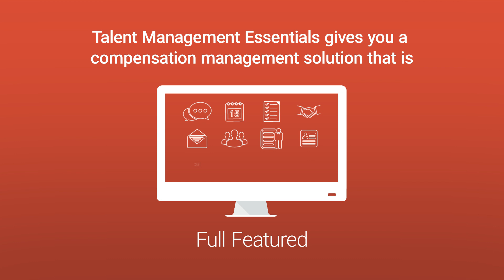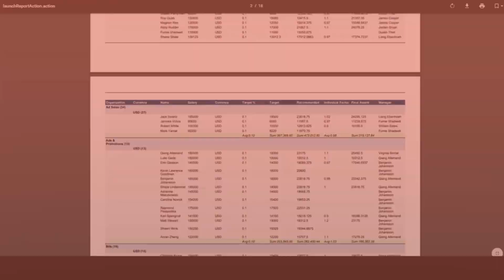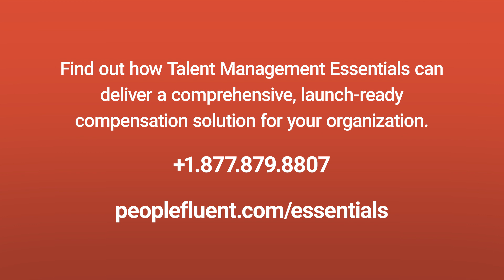PeopleFluent Talent Management Essentials for Faster ROI on Your Compensation Management Software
Compensation is complicated. To manage it well, you need the right technology. And you needed it yesterday.

PeopleFluent Talent Management Essentials gives you a compensation management solution that is preconfigured, full featured, best of breed, and ready for review within 6 weeks.

Fast doesn't mean limited. You get fully configured merit, bonus, and stock plans to support your unique programs. You get manager worksheet templates to streamline discretionary recommendations. You also get summary reporting and analytics, personalized employee comp statements, and PeopleFluent's award-winning Talent Productivity Platform.

Find out how Talent Management Essentials can deliver a comprehensive, launch-ready compensation solution for your organization!